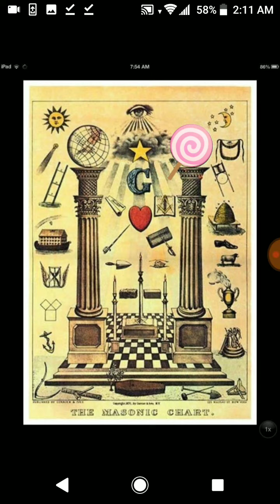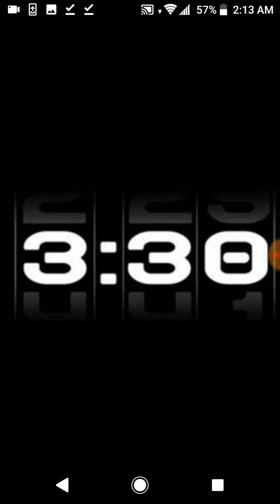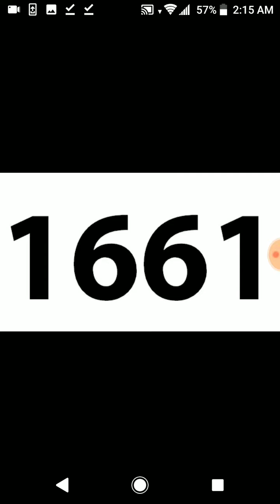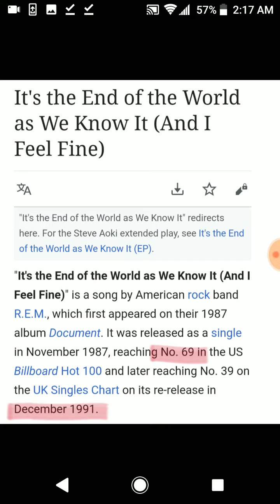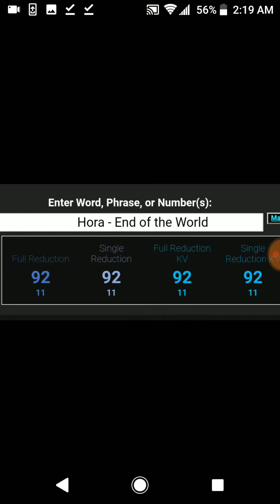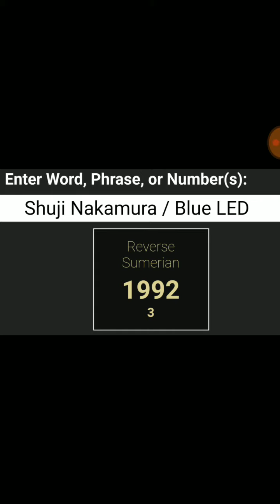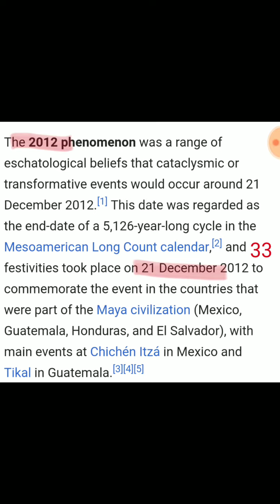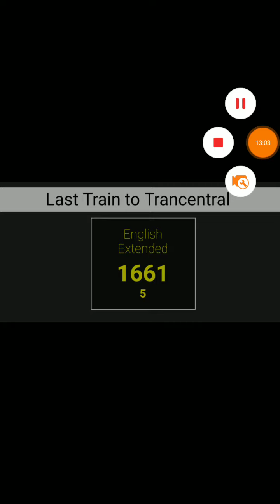Last TIME to Trancentral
The Book of Revelations has 22 Chapters.

Praise The Most High.
Honor to Christ Jesus.